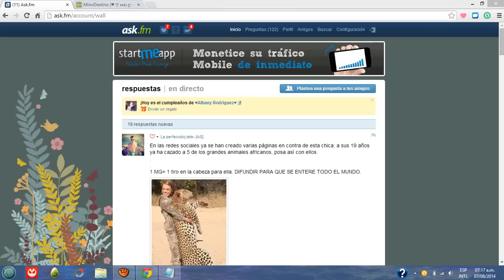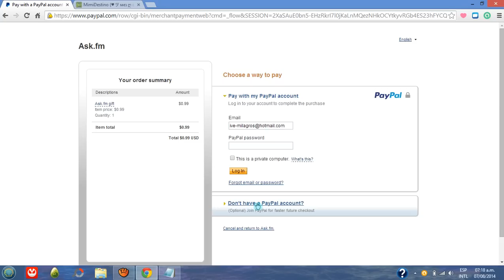¿como dar/enviar regalos en ask.fm? 2014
Este video fue grabado y subido en 2014 (Ahora en 2016 creo que no funciona) T.T

Ninguna compañia me esta pagando para promocionar los productos.